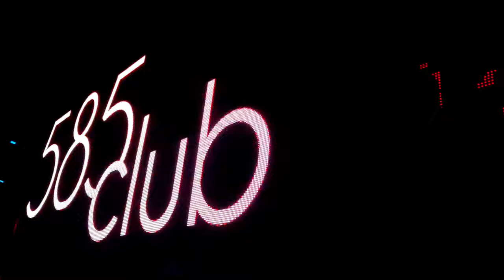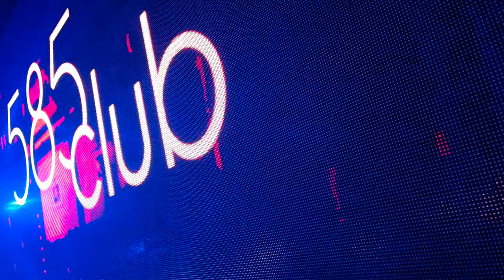The Yacht Week in Bol Croatia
The Yacht Week in Bol this season 2023 exclusive videos